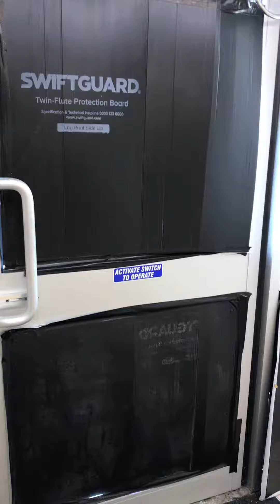Nailsea - 134 High Street